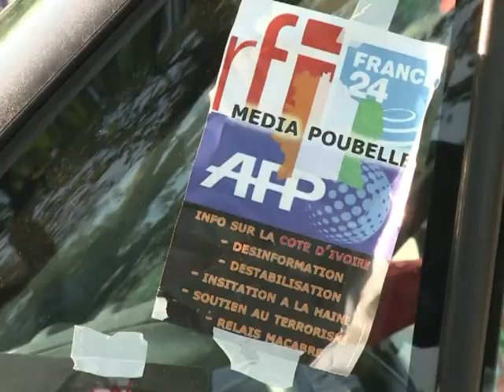Manifestation pro-Gbagbo à Paris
Entre 1.300 personnes selon la police et 3.000 selon les organisateurs ont manifesté dimanche 10 avril à Paris pour soutenir le président ivoirien sortant Laurent Gbagbo. Durée: 01:15